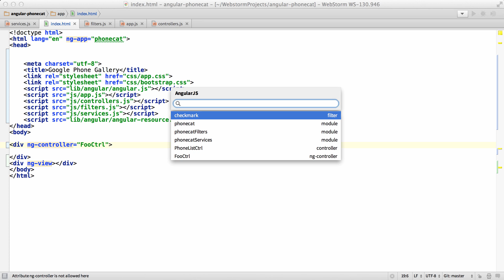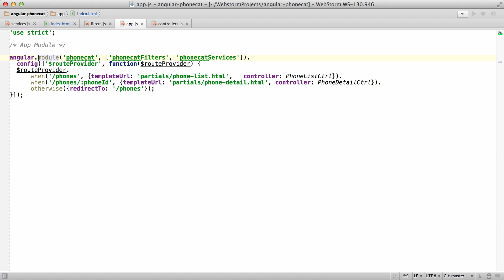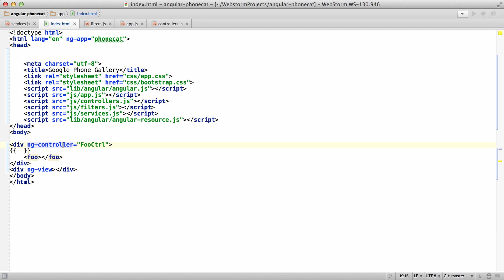AngularJS Plugin 0.1.7 Update